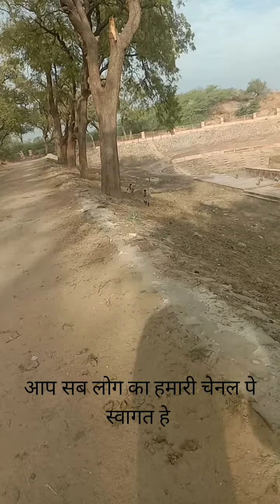प्रमाणिक बंदर l एक एक करके सभी बंदर खाना लेते हे l अंत तक वीडियो देखना l#viral monkey।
इस वीडियो में हमने बंदर कितने प्रमाणिक होते है वो दिखाया है l
हमको देखकर कही से भी खाना लेने आते हे l
 सब एक एक कर ही खाना लेते हे l

बंदर लोग हमेश पैर ऊपर ही रहते हे।
पानी पीने के लिए तालाब या नाला ढूंढ ते हे
खाने में पेड़ के पते ही खाते हे।
बंदर कभी भी मांस नहीं खाते हे।
बंदर भी पारले जी बिस्कुट खाते हे
बंदर को रोज सुबह  बिस्कुट, केला, जमफल,चना, आदि कई  खाने की चीजे ले जाते हे। वहा हमको देख ते ही सब बंदर खुश हो जाते है। वो सब खाना खाने दौड़ते हुऐ आते हे।ये जगा हमारे गांव से दूर है।हम सब बचपन से वहा जाते है। अब तो मेरा ग्रांडसन भी हमारे। साथ आते है।और बंदरओ को खाना खिलाते हे।
. हम सब जानते है कि हनुमानजी स्वयं वानर अवतार थे
इस लिए वानर यानिके बंदर को खाना खिलाना। स्वयं हनुमानजी भोग लगाने जैसा हे।